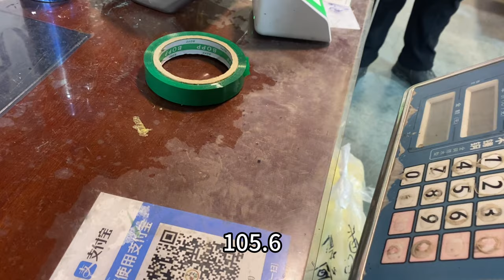1.8一斤进10元两个卖，摆摊大哥2000斤三天卖完，小龙也干能行么